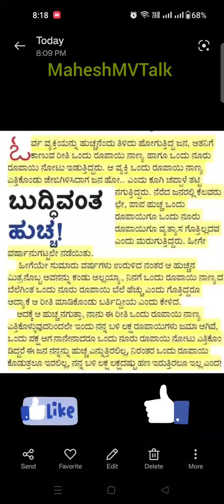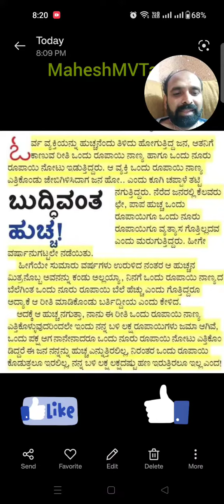A clever madman earns lakhs of rupees ಬುದ್ಧಿವಂತ ಹುಚ್ಚನು ಲಕ್ಷಾಂತರ ಗಳಿಸುತ್ತಾನೆ